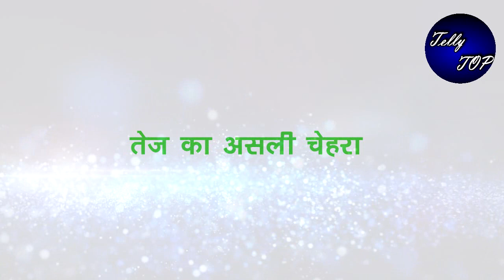MEET || TEJ का ये सब है नाटक,इस मकसद से लौटा है घर